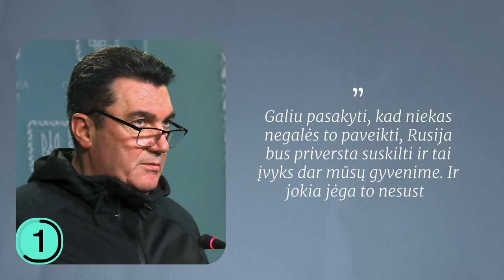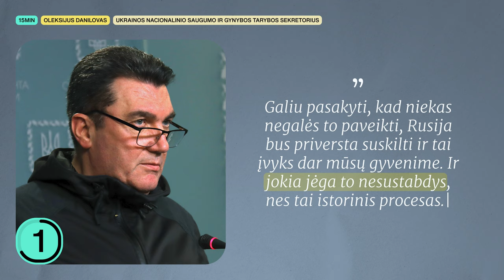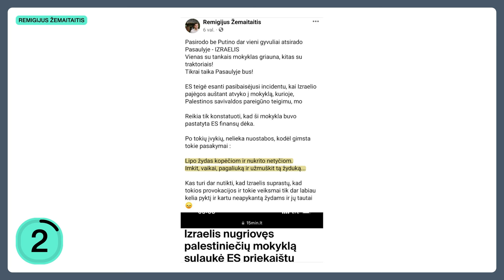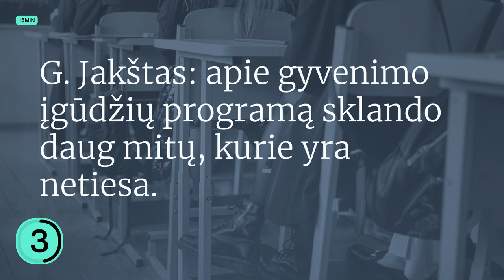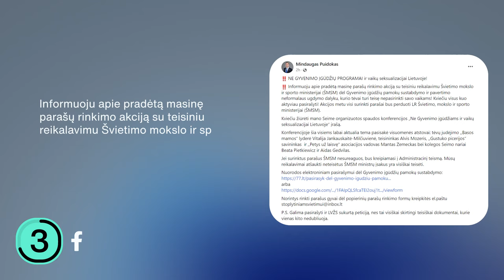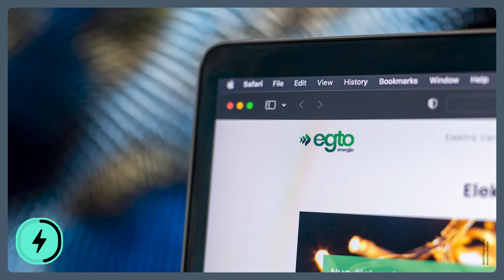TŽ: Žemaitaičio apkalta | Azerbaidžano karinė operacija | Puidokas ir gyvenimo įgūdžiai | Pedagogai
Antradienį (rugsėjo 19 d.) Tiek žinių vedėja Eglė pasakoja apie besitęsiančias dronų atakas, Žemaitaičio apkaltą, ne visiems skirtus gyvenimo įgūdžius, pedagogų pasiruošimą streikui ir Azerbaidžano kariuomenės pradėtą karinę operaciją.

0:00 Tiek žinių
00:19 Rusai eina į puolimą ginkluoti kastuvais
03:01 Žemaitaičio apkalta
04:55 Tinka ne visiems
06:50 Pedagogai ruošiasi naujam streikui
10:06 BLIC naujienos